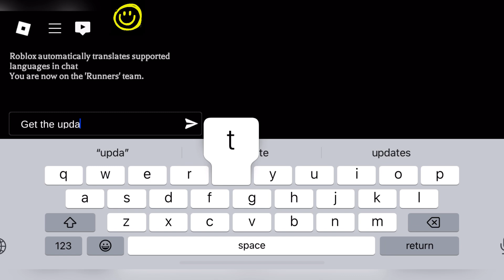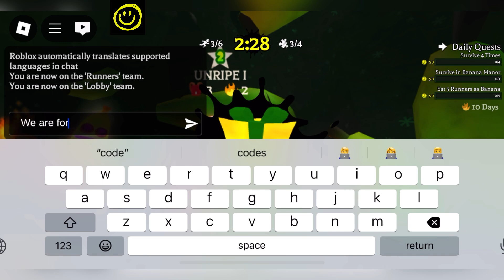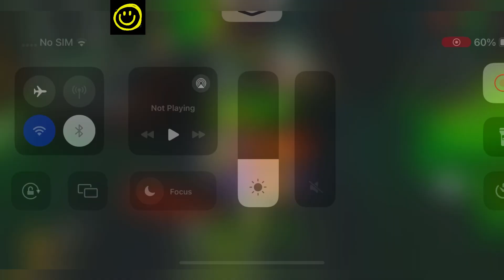✨ Rainbow ✨ BANANA EATS CODES - ROBLOX BANANA EATS CODES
---Welcome At HAPPY GAMING

Thanks